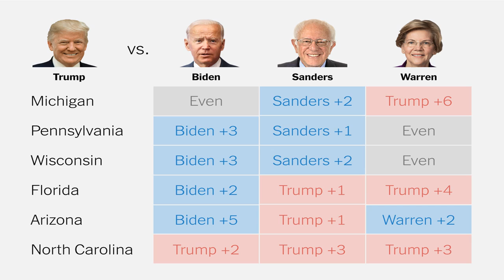Where Biden, Trump stand in key swing states | TheHill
Former Vice President Joe Biden leads President Trump in national polling, but the race is closer in the key battleground states that will determine who wins the White House.